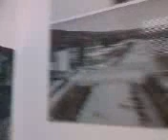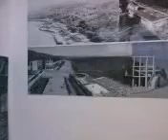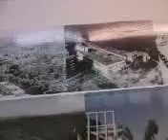FIERA BAR MESSINA INGRESSO IRRERA A MARE EX RASSEGNA CINEMATOGRAFICA INTERNAZIONALE DI MESSINA